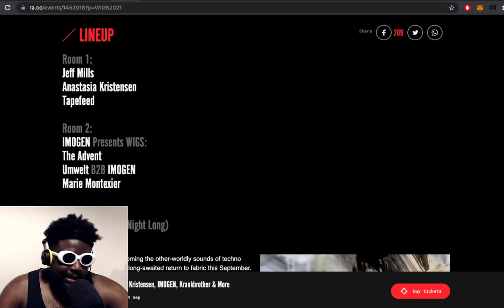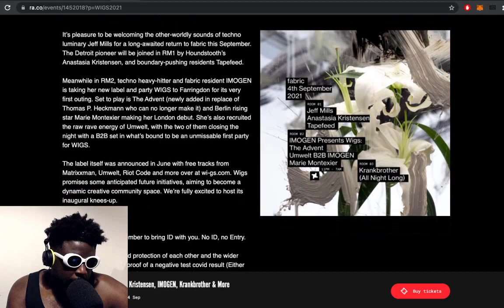I went to fabric London on the weekend and it was GREAT.